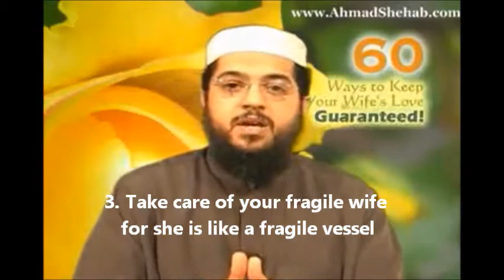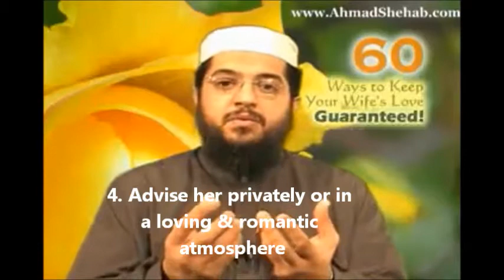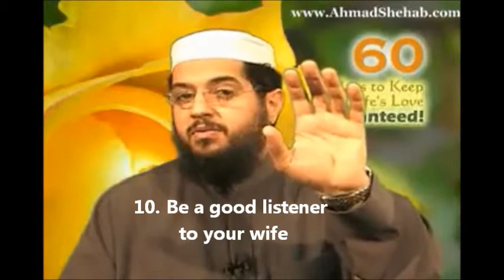How to Love Your Wife (Part 1)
60 Ways to Keep Your Wife's Love - Guaranteed!

How to Keep Your Wife's Love (Part 1)
Ways number 1 to 10 are shared here.